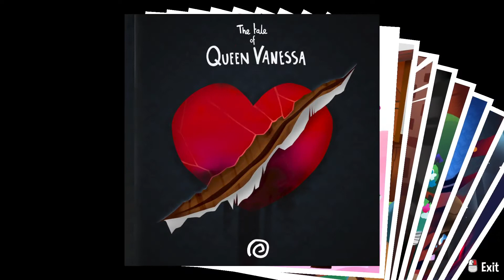The Dark Past of Sub-Con Forest - A Hat in Time Bonus D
Things used to be nice until a green eyed monster appeared.